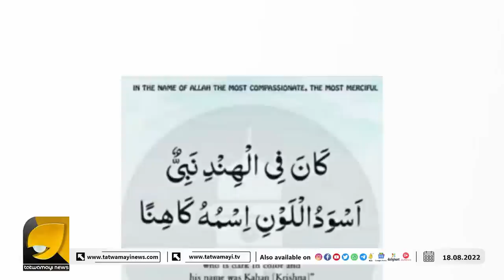അസദുദ്ദീൻ ഒവൈസിക്ക് വേണ്ടത് ഇസ്ലാമിക് ഇന്ത്യ ? | ASADUDDIN OWAISI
ഒടുവിൽ കൃഷ്ണനെയും ഹൈന്ദവർക്ക് നഷ്ടപ്പെട്ടു ? ശ്രീ കൃഷ്ണൻ അള്ളാഹുവിന്റെ ദൂതനായിരുന്നെന്ന്  !! | OTTAPRADAKSHINAM